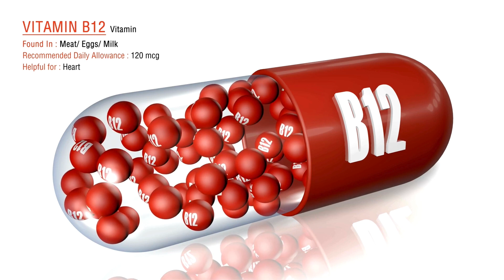3 exames indispensáveis para quem tem enxaqueca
3 exames indispensáveis para quem tem enxaqueca: se você é enxaquecosa, precisa verificar esses exames assim que possível.

Eles vão te ajudar a controlar e diminuir as crises de enxaqueca consideravelmente e serão poderosos aliados no alívio da sua dor de cabeça.

Quer participar da Comunidade de Enxaquecosas mais engajada e unida do Brasil? Conheça o Programa Viver Sem Enxaqueca assistindo a aula introdutória gratuita